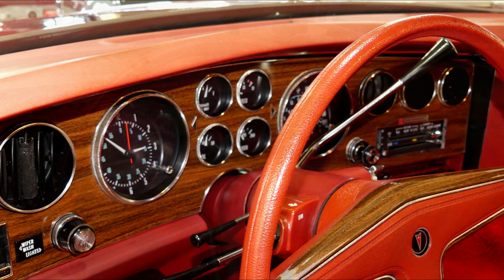1977 Pontiac Grand Prix at Cruisin Classics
to check the availability of this Classic

Cruisin' Classics is proud to present to you this 1977 Pontiac Grand Prix. It is a stunning example of a low mileage classic. With just under 39,000 actual miles, this beauty has a long life ahead of itself. The 301 C.I V8 runs as smooth as silk and fires right up with the hit of the key. The interior is as plush as you would expect and feels like you are driving your couch down the road it is so comfortable. That iconic black and red combination is in excellent condition with only one repaint of the factory exterior color. The Pontiac rally wheels accent this luxurious ride and give it a hint of sport. It would be the perfect daily driver for someone looking to stand out in the crowd and be comfortable while doing so. Let's dive a little further into the details of this beauty.

The odometer reads 38,958 miles and is ACTUAL.

ENGINE

Numbers Matching 301 C.I V8

2 Barrel Carburetor

Stock Exhaust Manifolds

Factory AC-Delco Catalytic Converter

Air Conditioning

TRANSMISSION

TH400 Automatic Transmission

Column Shift

BRAKES

Power Brakes

Disc Front

Drum Rear

EXTERIOR

Slick Black Repaint

Chrome & Stainless Excellent

Glass is Excellent

Tail Lights are Clean & Crack Free

Vinyl Half Top

Red Pin Stripe

PMD Rally Wheels Wrapped in BFG Radial T/A's

Trim In Excellent Condition

INTERIOR

Red Cloth Interior

Bench Seat 60/40

Manual Windows

Manual Seat

Manual Locks

Retrosound Radio with Bluetooth

Grand Prix Emblems in Glass

This Pontiac is such an excellent cruiser. It could be your next daily driver or even your weekend toy that you take to shows. This isn't something that you see every day either. And that is the best part. With Ice Cold air conditioning, and an automatic transmission, this is a great summer car. Once you get behind the wheel of this ride, you will be imagining it inside your garage and at the next show.